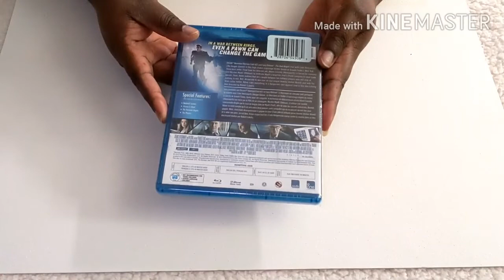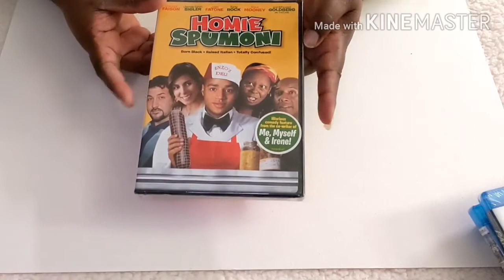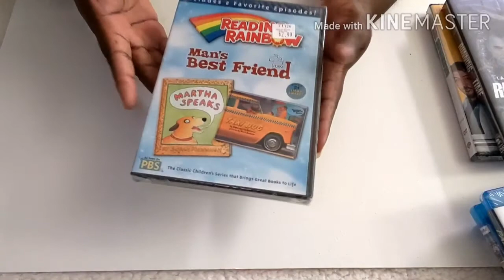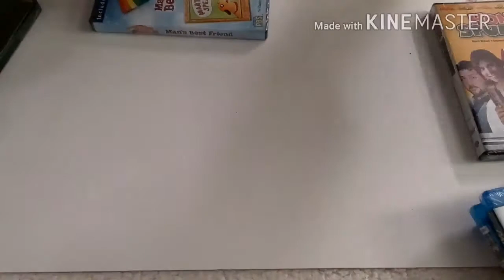Dollar Tree Movie Haul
Hello and welcome! Thanks for joining me today for another movie haul. Cee